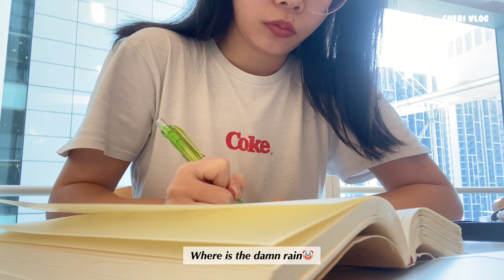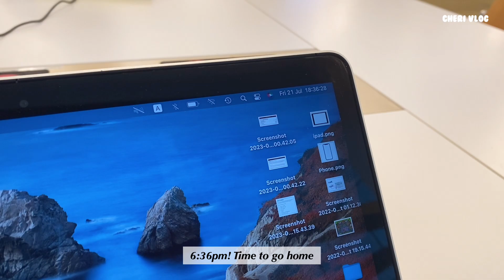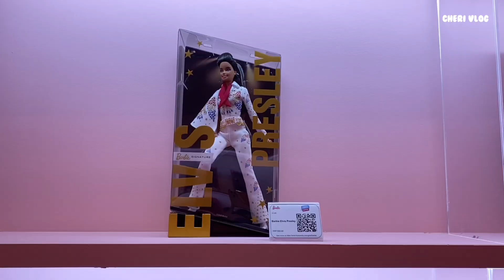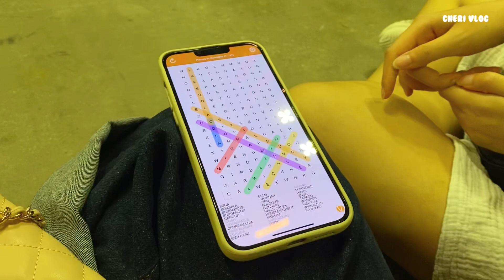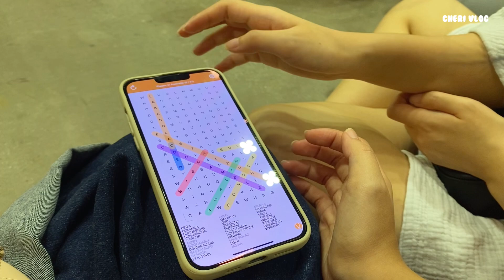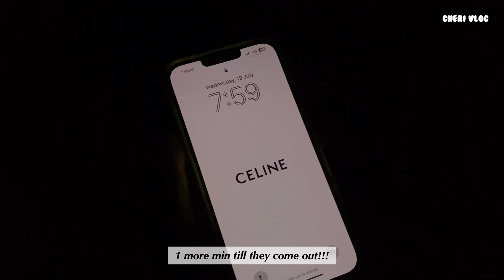Cheri Vlog. 20 | The 1975 Concert in Singapore | Barbie Exhibition | A corporate worker working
Happy end of July everyone!
Hope everyone is going great so far. This month is really very exciting for me. The Barbie movie that recently came out brought a lot of hype around Singapore so we found this Barbie exhibition in Orchard for free. Also, The 1975 came to Singapore for their 2-day concert at Marina Bay Sands & Convention Center.

I was more than happy to secure 2 tickets before they were sold out. On my next vlog, I will be going to Thailand. This will be my first family trip in so long!

P.S There are no paid promotions in any of my vlogs